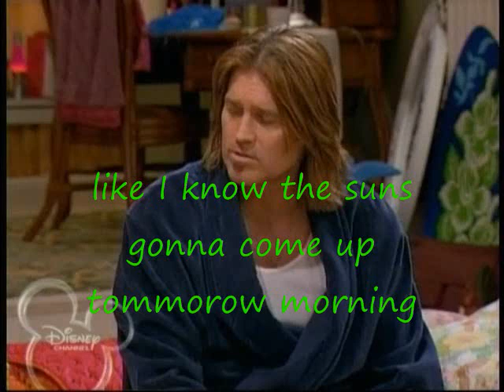Hannah Montana funny video with subtitles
videos clips from "I'm Hannah hear me croak put together for a funny video... with subtitles